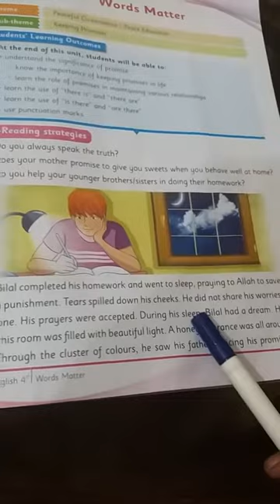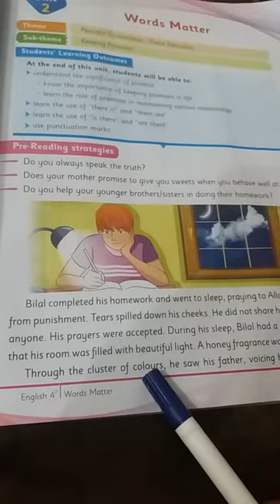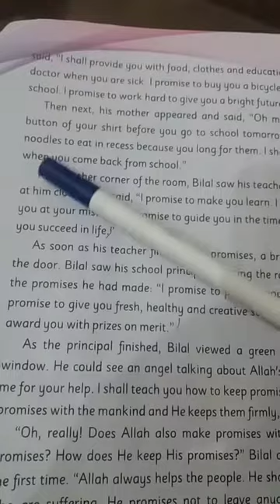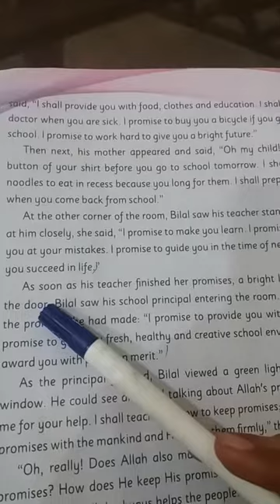English lesson 3rd class 4th